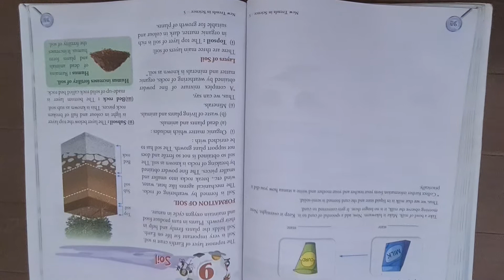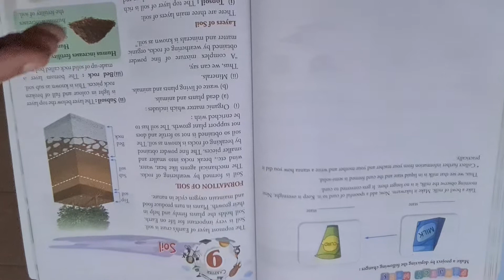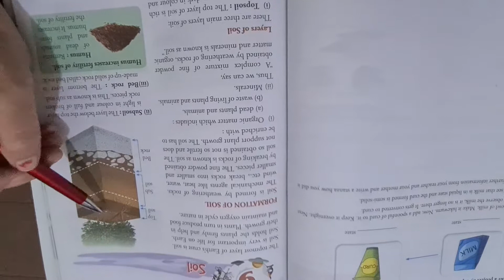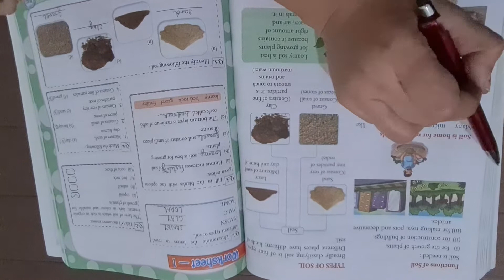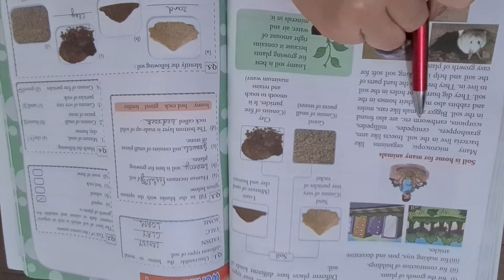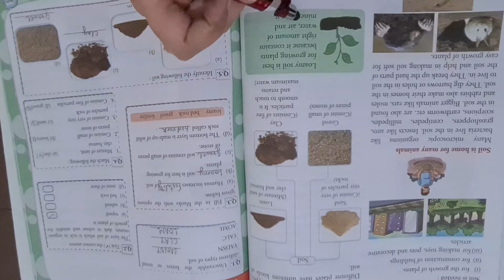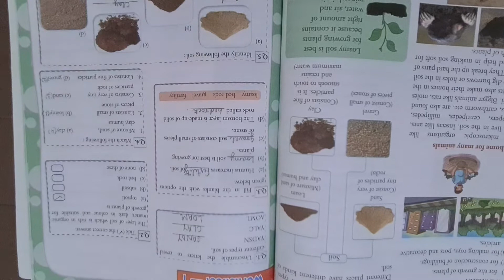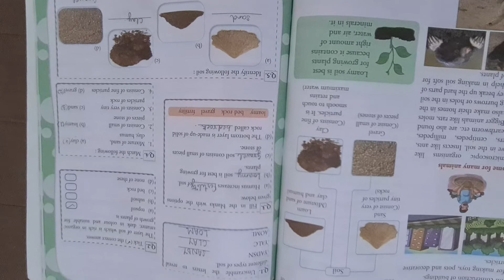Class 5th Sub- science Ch-9 Soil Part 1